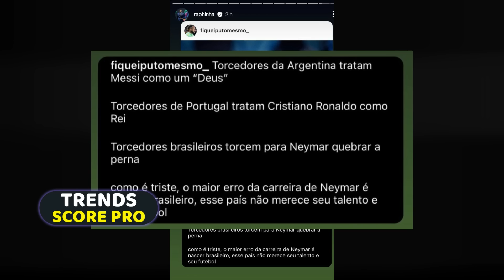রাফিনহা: নেইমারের সবচেয়ে বড় ভুল ব্রাজিলে জন্মগ্রহণ করা, ব্রাজিলিয়ান সমর্থকরা চায় তার পা ভাঙুক